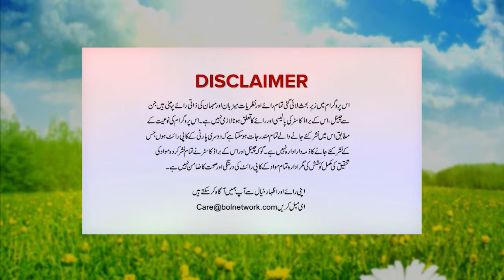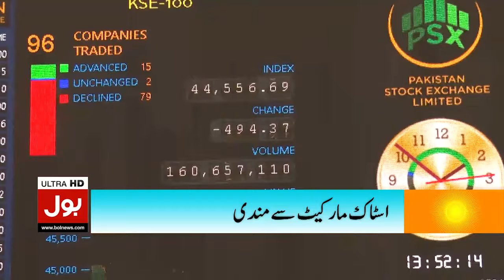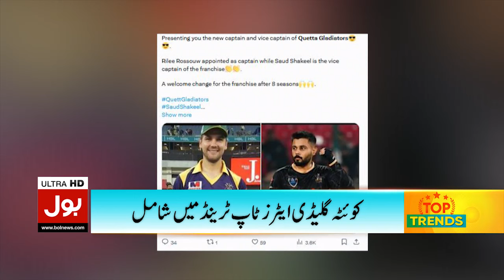PPP Alliance with PTI | Dunya BOL Hai | Full Episode 14 Feb 2024 | New Government Formation